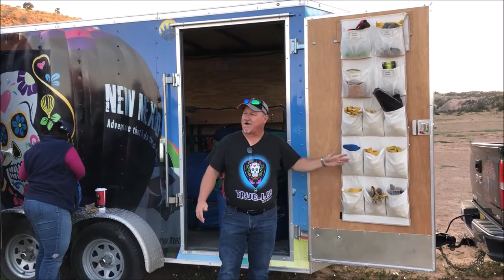Bill Lee -- Hot Air Balloon Rides in Gallup New Mexico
Take a ride with Bill Lee - Owner of  X-Treme-Lee Fun Balloon Rides -- Gallup, New Mexico, right off Route 66. Bucket list